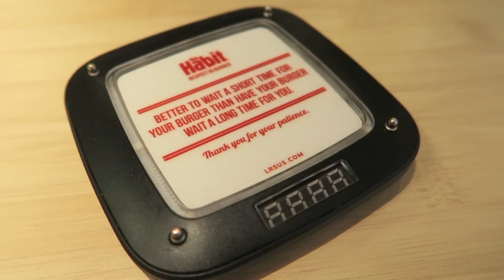This Her First Time! (Vlog #266)